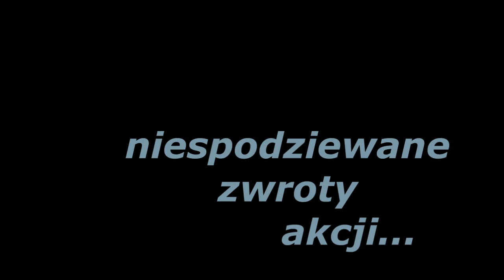Zapowiedź filmu o Ewangelizacji Wiosek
W Diecezji Koszalińsko-Kołobrzeskiej już od lat w czasie wakacji trwają ewangelizacje w parafiach na obszarach wiejskich. Film ten zapowiada dłuższy żartobliwy reportaż...